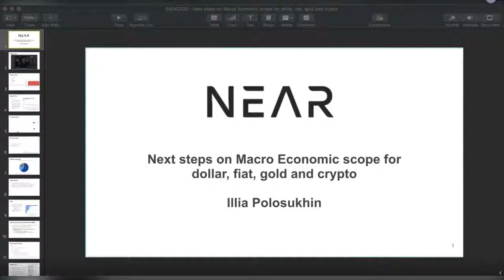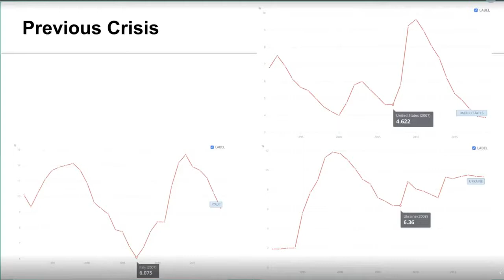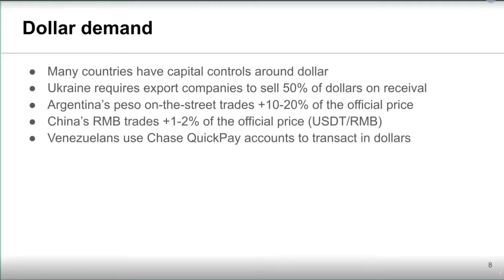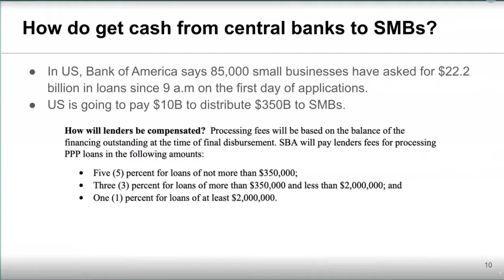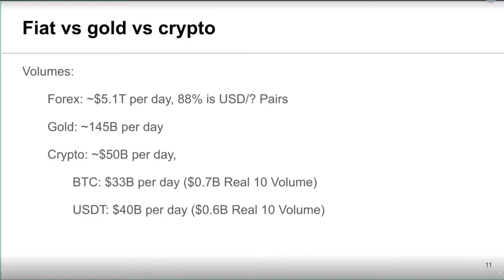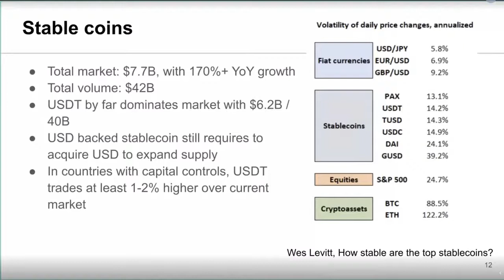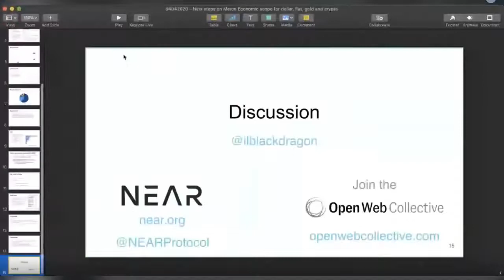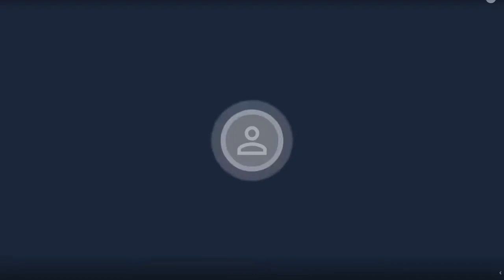Metatrack: Illia Polosukhin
Next step on macroeconomic scope for dollar, fiat, goal, and crypto